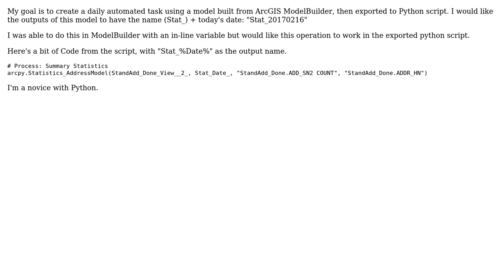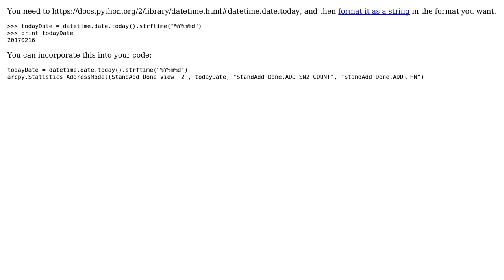GIS: Output name with Current Date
With thanks & praise to God, and with thanks to the many people who have made this project possible! | Content (except music & images) licensed under CC BY-SA | Music | Images & others | With thanks to user PolyGeo user Midavalo user Jbarne and the Stack Exchange Network Trademarks are property of their respective owners. You are responsible for your own actions.